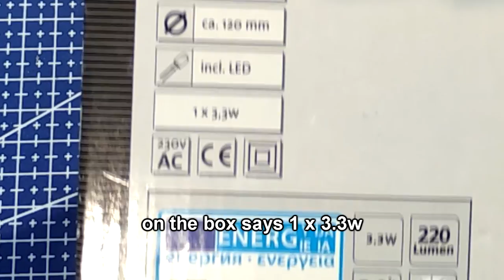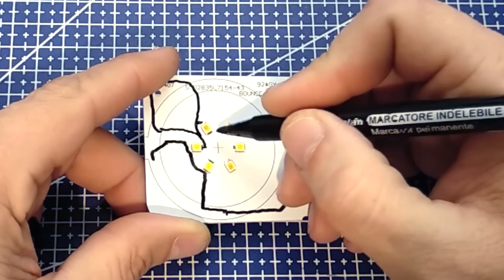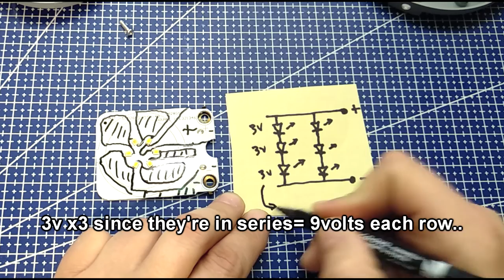LED DESK LAMP REPAIR & MODIFICATION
this time im fixing a led table lamp light a friend gave me...after it is fixed a small modification to last longer..